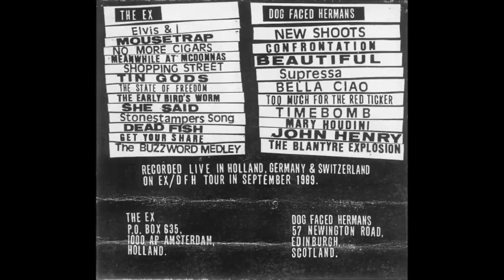Ex - Treat (Split cassette w/ Dog Faced Hermans), 1990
00:00 Elvis And I
02:34 Mousetrap
05:23 No More Cigars
08:30 Meanwhile At McDonna's
11:32 Shopping Street
13:44 Tin Gods
16:04 The State Of Freedom
21:50 The Early Bird's Worm
26:40 She Said
29:49 Stonestampers Song
32:52 Dead Fish
37:35 Get Your Share
40:27 The Buzzword Medley